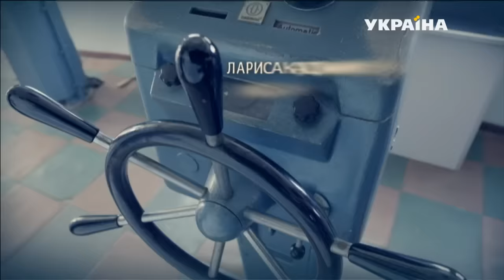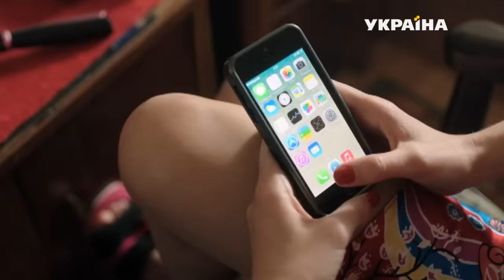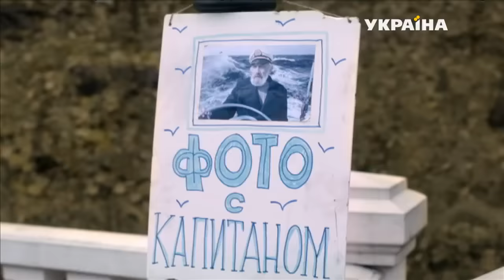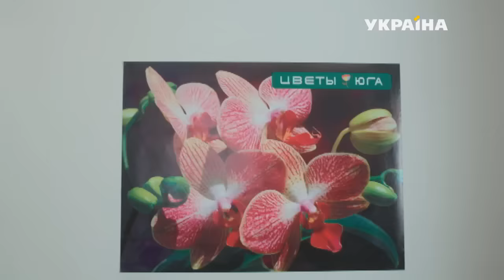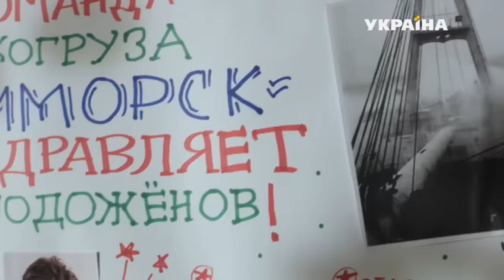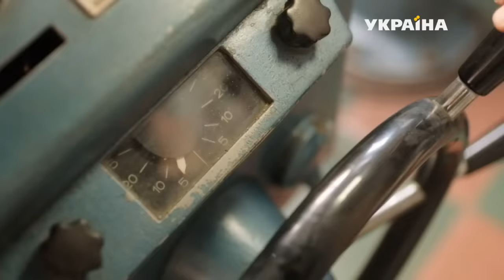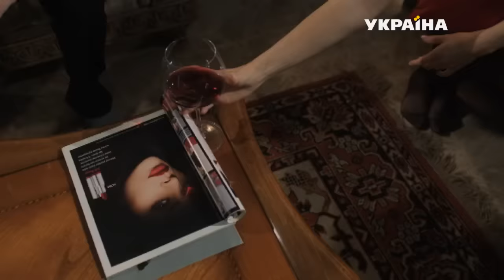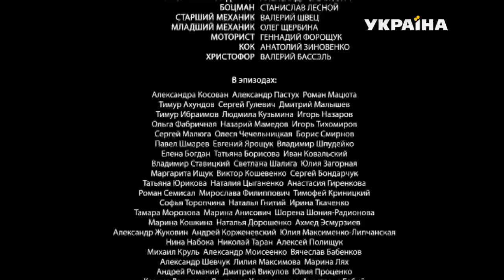Капитанша - все серии. Мелодрама (2017)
Александра – девушка из богатой семьи, родители которой погибают в автокатастрофе. Девушка мечтает поскорее вырваться из дома своих опекунов и готовится к поступлению в художественный колледж, но судьба распорядится иначе – ее ждут моря и далекие плаванья, новые встречи и горькие потрясения…